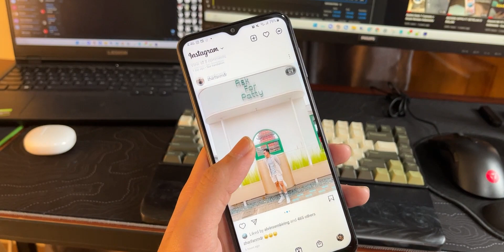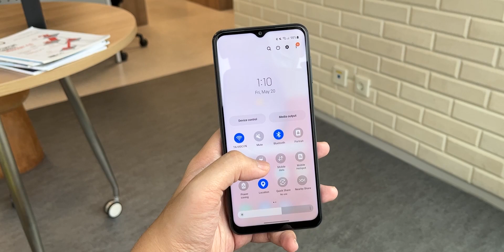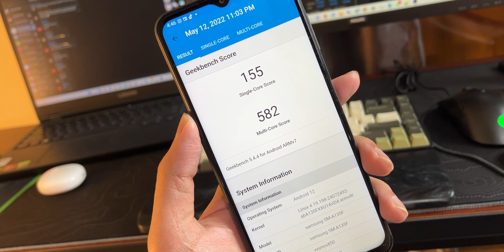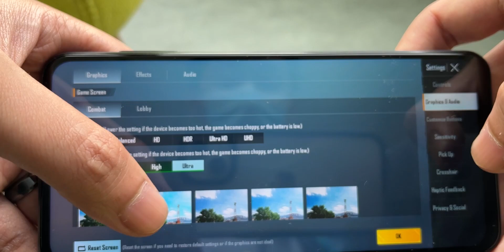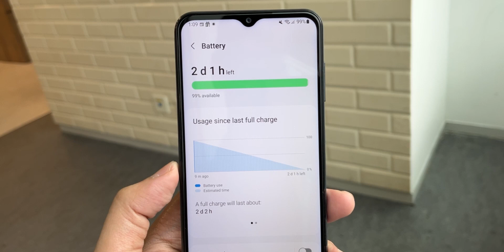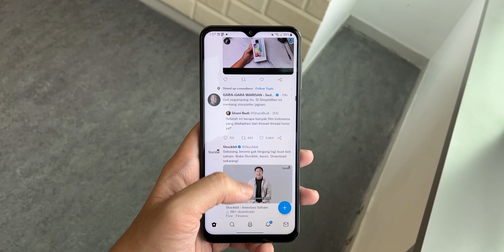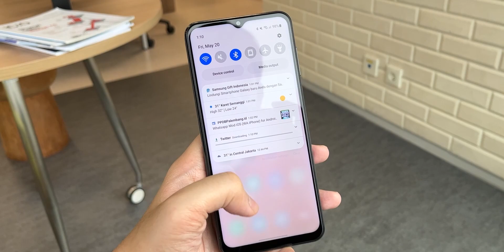Samsung A13 Review Indonesia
Samsung A13 ini menarik lho, walaupun harganya yang murah tetep bisa jadi opsi buat kalian beli. Penasaran? liat dulu aja reviewnya, Let's Go!